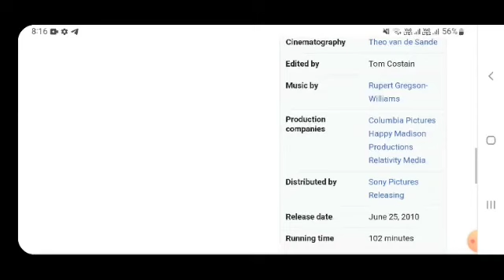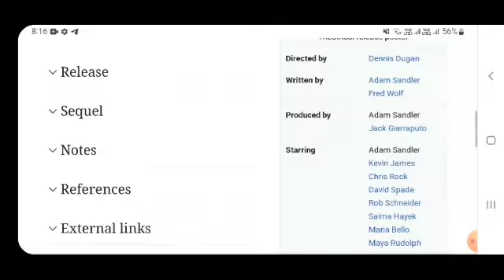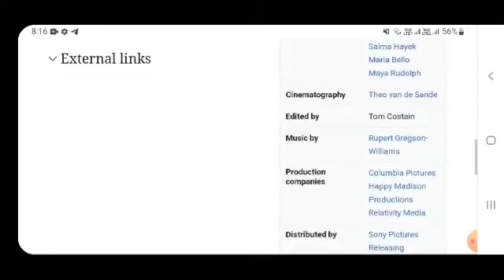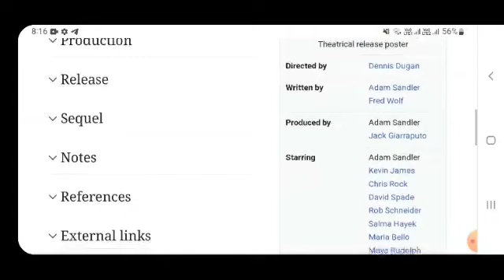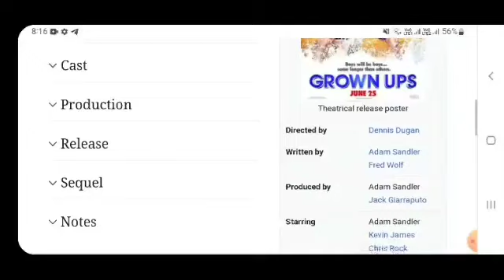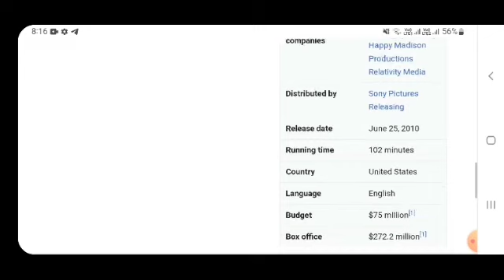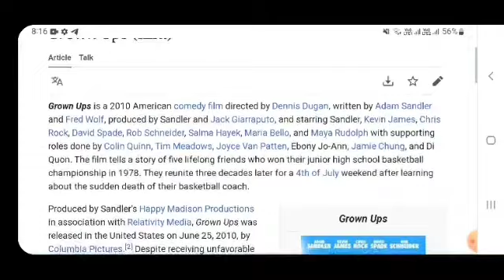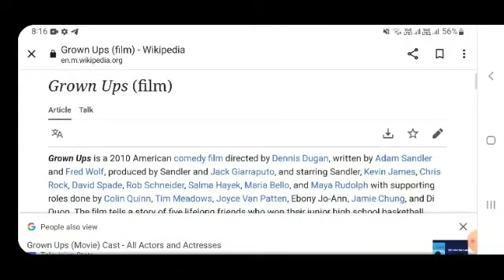Grown Ups Hollywood movie hindi fact and story |movies review |explained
In this video we will tell you about fact and review of movie growns ups